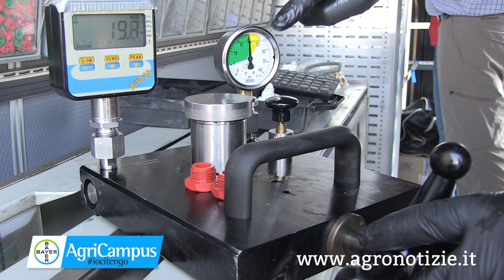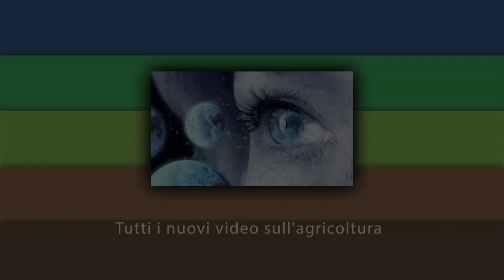Macchine irroratrici: controllo funzionale e taratura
Controllo funzionale delle macchine irroratrici, dieci cose da sapere per trattare bene ed evitare multe
Il Pan prevede multe salate per chi non esegue il controllo funzionale delle macchine irroratrici. Ma avere attrezzature perfettamente funzionanti e ben tarate va a vantaggio di tutti, soprattutto agricoltori e ambiente

Contenuto promosso da: Bayer

••• In questo filmato: Roberto Bulzoni, titolare della Bulzoni Meccanica